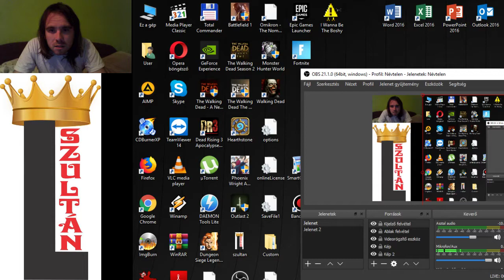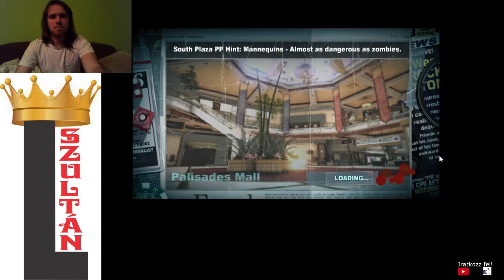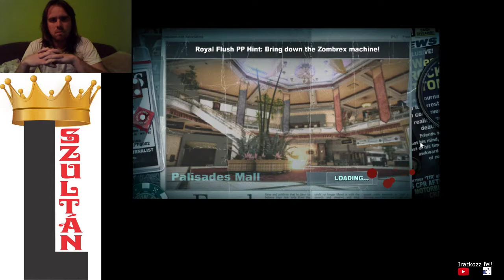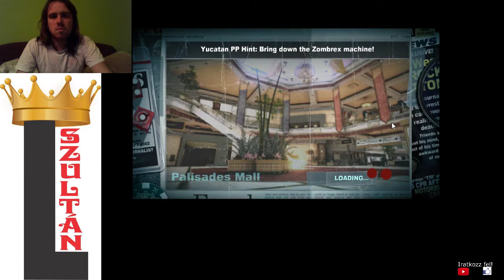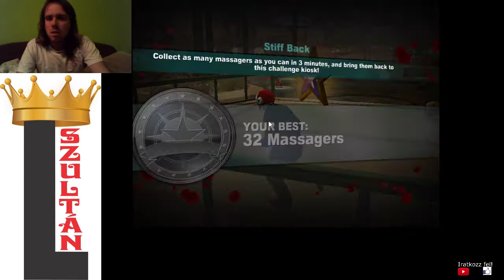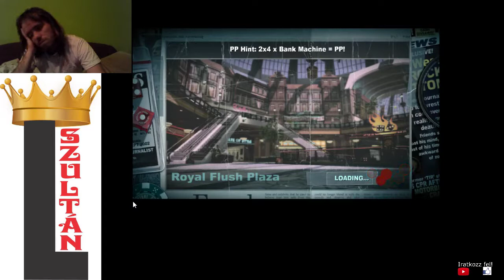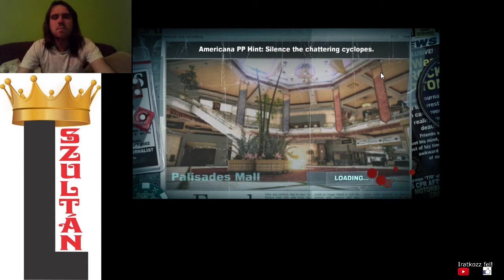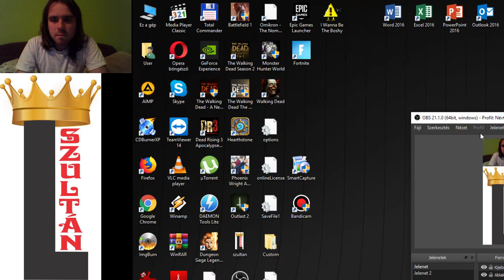EC #30: Dead Rising 2 Off The Record Sandbox mode part 3 8/30 gold challenge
Stiff Back - gold
Killing Floor - gold
Murders on the High Seas - bronze